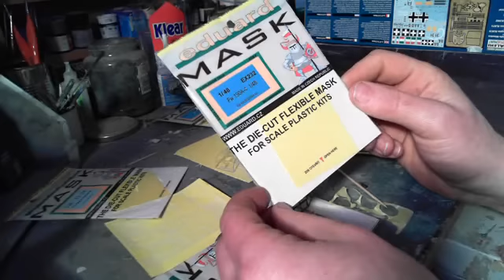sami-howto-apply-Canopy-masks-24-04-13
Scale Aviation Modeller
How To Apply Canopy Masks